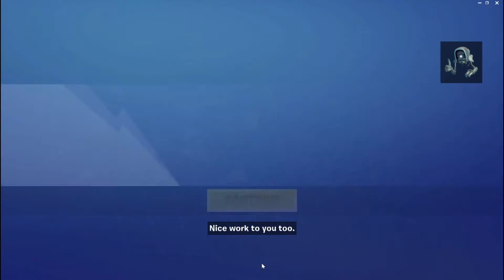Why I Need To Stop Collecting Peely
It's really starting to feel like it :P